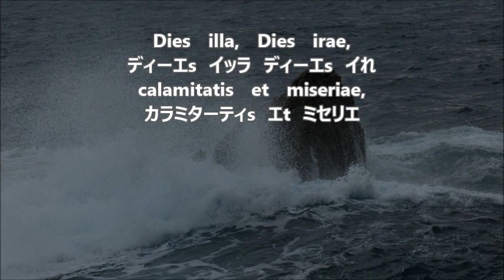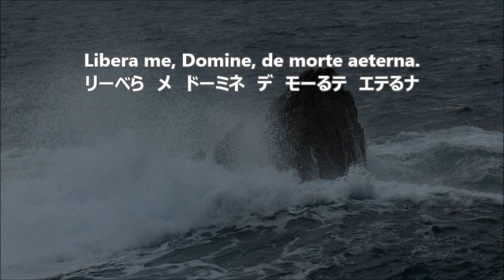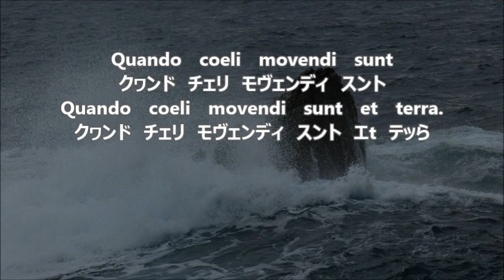フォーレ 「レクイエム」より ６．リベラ・メ テノールⅡ Faure-Requiem ６．Libera me TenorⅡ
フォーレ　「レクイエム」より　６．リベラ・メ　テノールⅡ
Faure-Requiem　６．Libera me　TenorⅡ

フォーレ　「レクイエム」関連動画　テノール